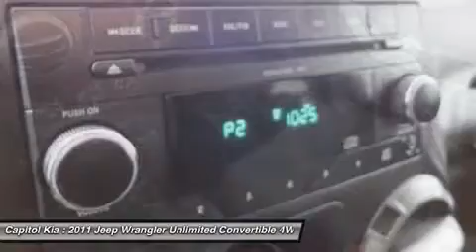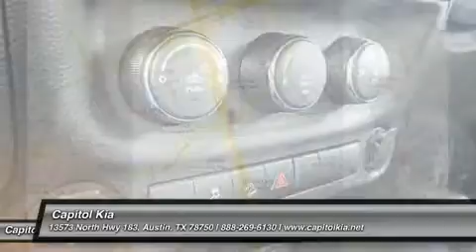2011 JEEP WRANGLER UNLIMITED Austin, TX P1395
2011 JEEP WRANGLER UNLIMITED Austin, TX
Stock# P1395

Capitol Kia (CapitolKiaUSED)
13573 North Hwy 183

Capitol Kia is pleased to be currently offering this 2011 Jeep Wrangler Unlimited 4DR 4WD SPORT with 14,525 miles.  In their original incarnation, SUVs were chiefly owned by folks who valued utility above sport. Not anymore! The Jeep Wrangler Unlimited 4DR 4WD SPORT redefines the SUV and makes the perfect all around family companion. This Wrangler Unlimited 4DR 4WD SPORT comes equipped with 4 wheel drive, which means no limitations as to how or where you can drive. Different terrains and varying weather conditions will have no effect as to how this vehicle performs.  The Wrangler Unlimited 4DR 4WD SPORT has been lightly driven and there is little to no wear and tear on this vehicle. The care taken on this gently used vehicle is reflective of the 14,525 miles put on this Jeep.  This Jeep includes:    4-SPEED AUTOMATIC TRANSMISSION  STANDARD PAINT  3.8L OHV 12-VALVE SMPI V6 ENGINE (STD)  BLACK CLEAR COAT  BLACK CLEAR COAT FREEDOM TOP 3-PIECE HARD TOP  BLACK/DARK SADDLE INTERIOR, VINYL SEATS      More information about the 2011 Jeep Wrangler Unlimited:  With prices starting at a little over $20,000 and standard 4-wheel drive, the classic Wrangler is one of the best SUVs for the money in its class. The 6-speed manual transmission helps the Wrangler achieve a not-too-shabby 15 mpg city and 19 mpg highway rating. Inside, the multi-function steering wheel and 6-speaker sound system are standard across the board. With a rugged rock-crawler like this, it's important to note for new shoppers that even at its least expensive, the Wrangler's doors are still all metal with roll-up windows ? and they can still be taken off completely.  This model sets itself apart with Iconic exterior remains, interior gets needed upgrade, and new technology in a simple SUV